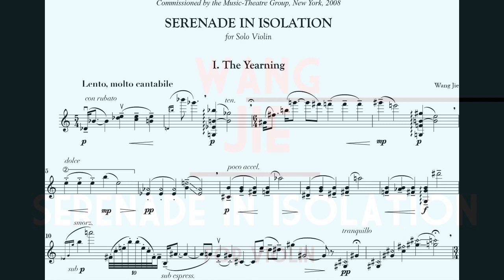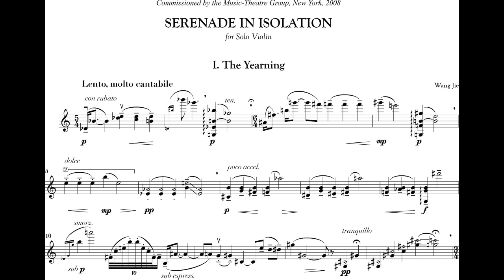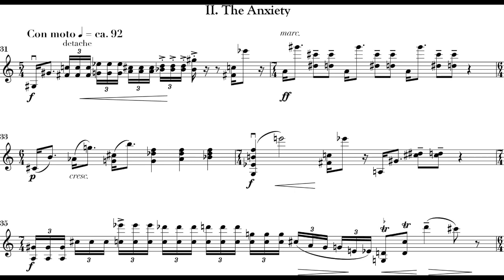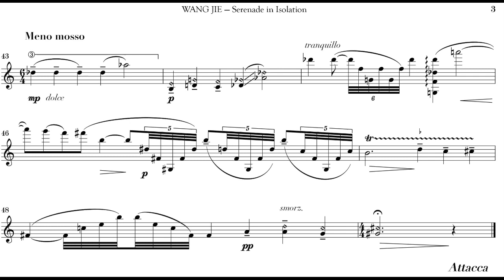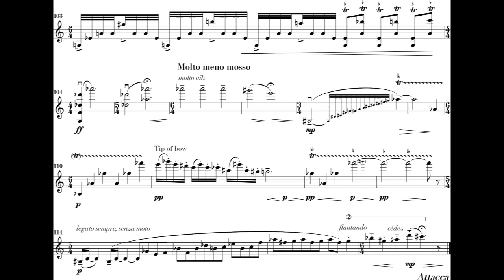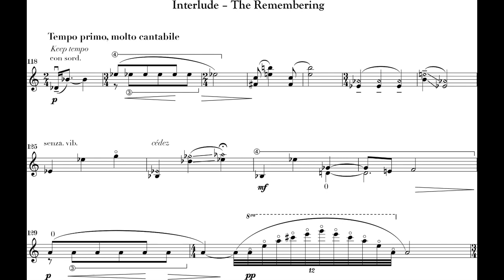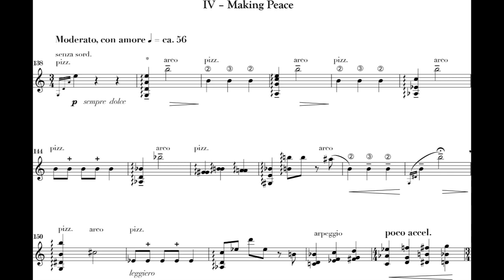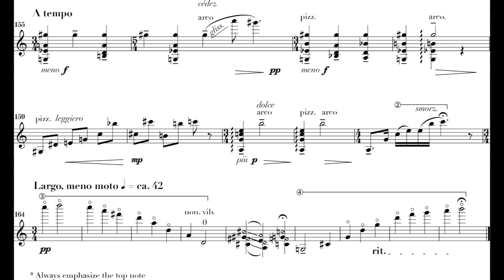Wang Jie - Serenade in Isolation for Violin (2008) [Score-Video]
Wang Jie - Serenade in Isolation for Violin (2008)

I. The Yearning
II. The Anxiety
III. The Madness
IV. Interlude - The Remembering
V. Making Peace

Jennifer Choi, violin

Program Note: A few years ago, Music-Theatre Group commissioned me to compose a series of works that pondered the boundary of concert music and chamber opera. In other words, I was faced with a challenge to “show” narratives through the abstract lens of instrumental music.

“Serenade in Isolation” is the first of the series. On the surface, the title and subtitles suggest loneliness and regret. But the music reveals a person passionately in love and relentless courting his lover.

All love stories are personal. Could “Serenade” relate to yours?